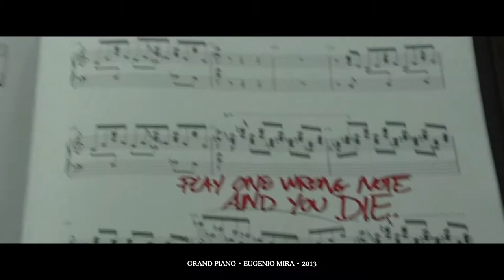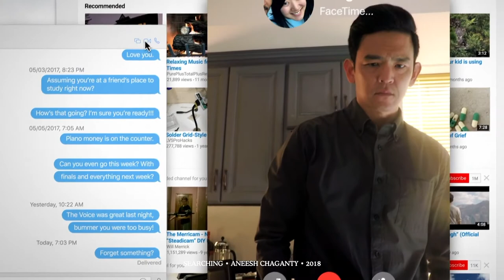A Decade In Film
10 years. 125 films. 8 minutes.

Music: “Cloud Atlas End Title” by Tom Twyker, Johnny Klimek, Reinhold Heil, Kristian Jarvi and the MDR Leipzig Radio Symphony Orchestra.